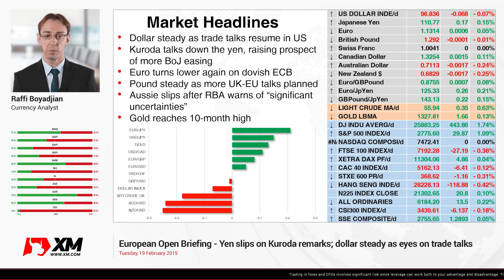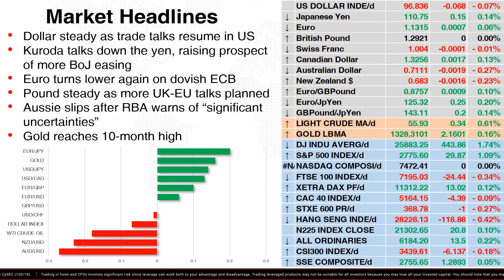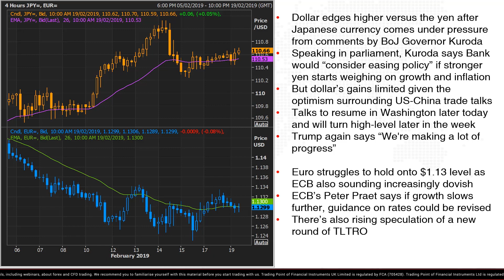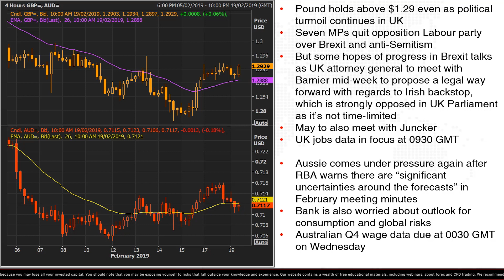Forex News: 19/02/2019 - Yen slips on Kuroda remarks; dollar steady as eyes on trade talks